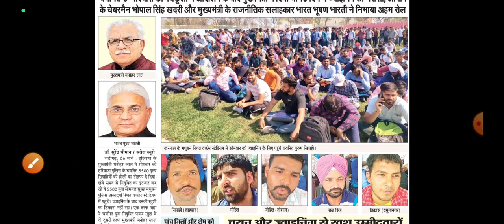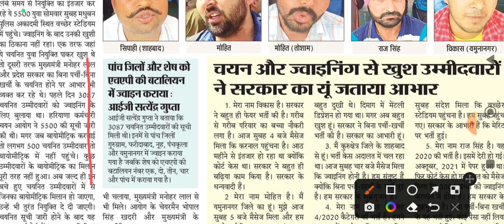मुख्यमंत्री मनोहर लाल खट्टर ने दिया युवाओं को होली का गिफ्ट || 5500 Male Constable Joining